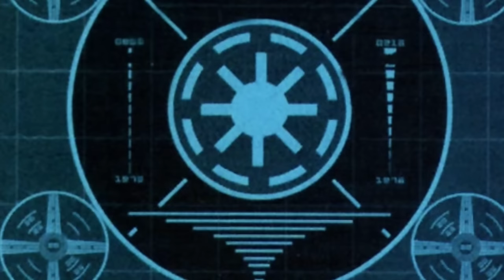What If The JEDI ORDER Joined The Rebel Alliance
Thoughts on todays video? I hope you enjoy, and have a great day!💚💙